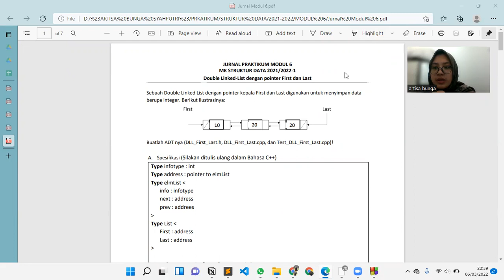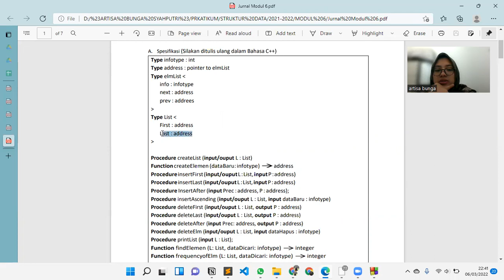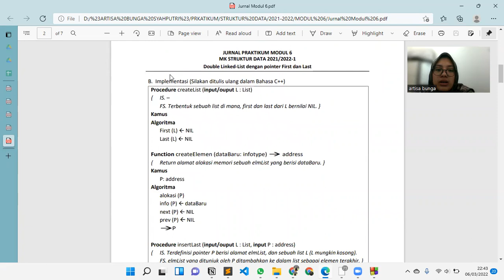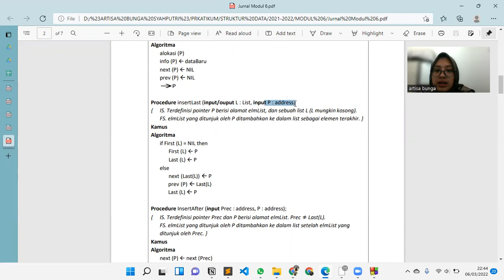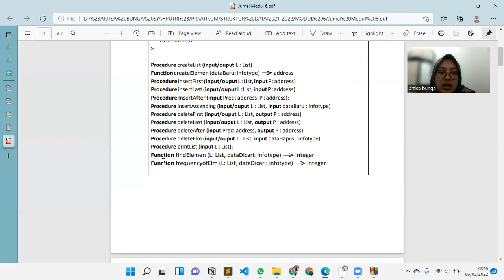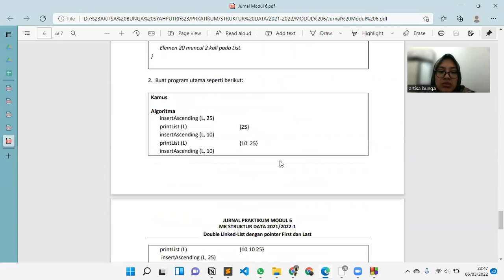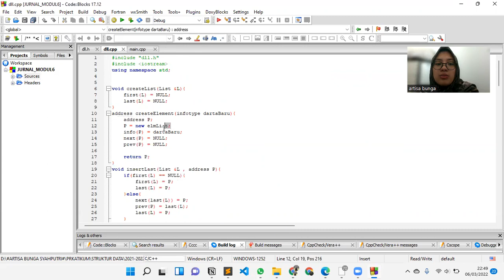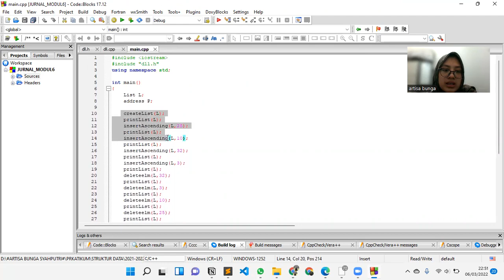TUTORIAL STD: Modul 6 - DLL